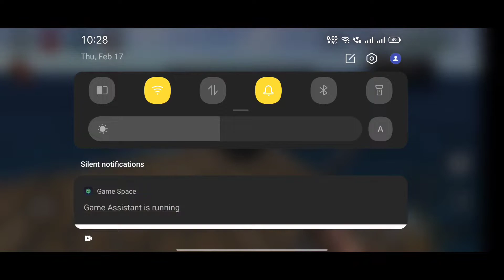Raft Survival Gameplay | Episode 1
Fiends In This Channel You Get To Watch Game Play Of Last Island of Survival: Unknown 15 Days And Tips And Tricks.

➣ 1. last island of survival unknown 15 days gameplay
➣ 2. last island of survival unknown 15 days gameplay in hindi
➣ 3. Raft
➣ 4. Raft Survival Hindi gameplay
➣ 5. Raft Survival Gameplay